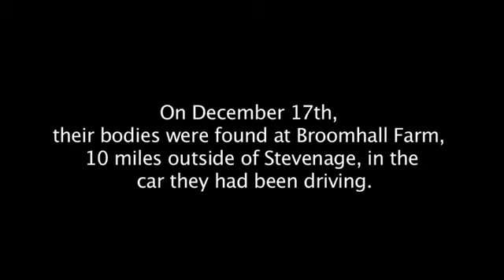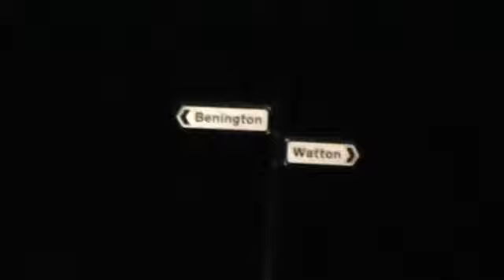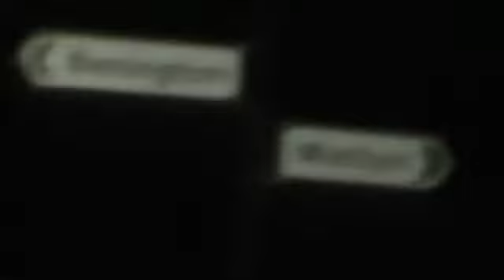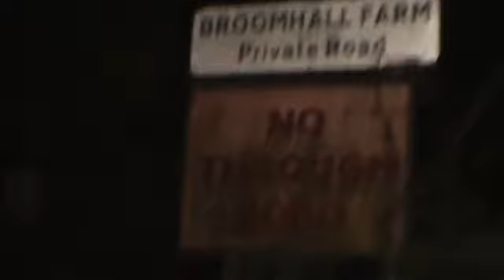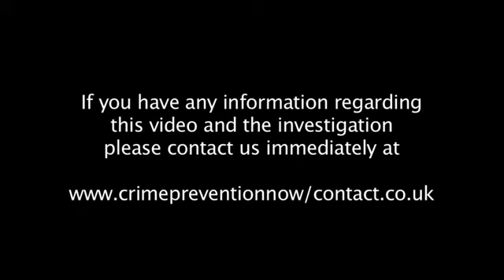proof scp 970 is real